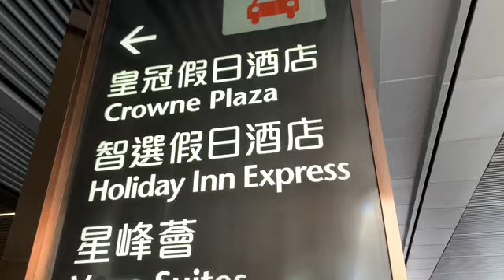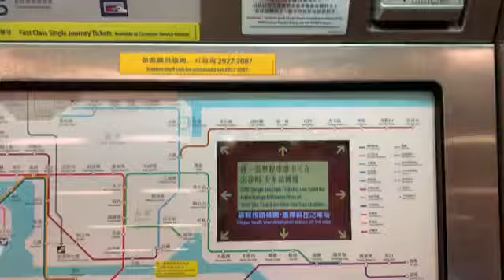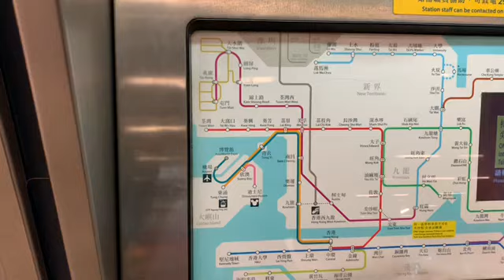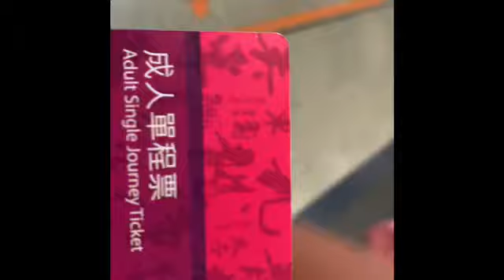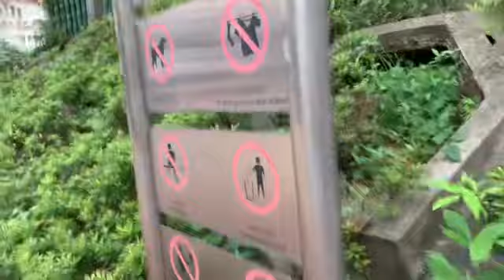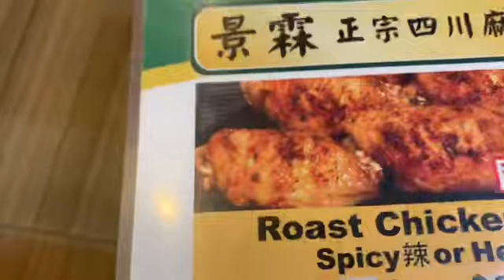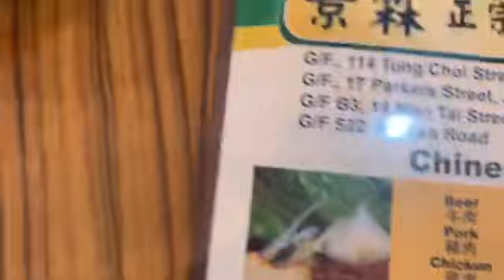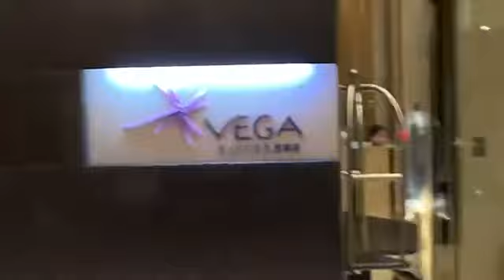香港のメトロ、街並み、ディナー。